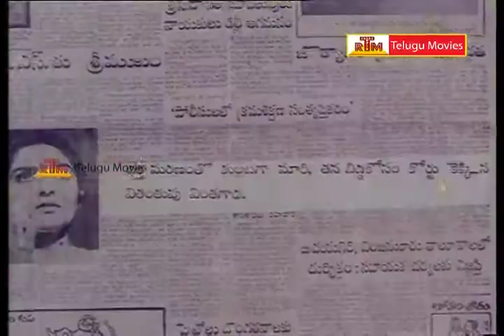Krishnam Raju & Rao gopala rao Conversation - In Pralaya Rudrudu Telugu Movie